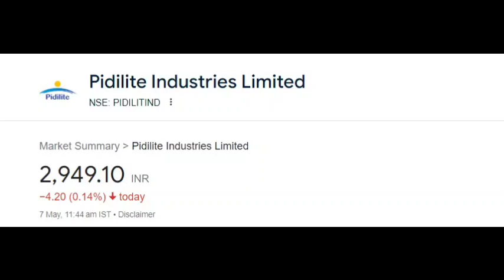Pidilite share latest news | pidilite share price